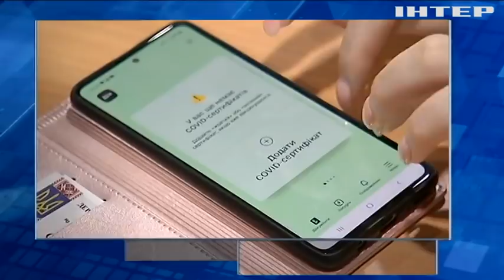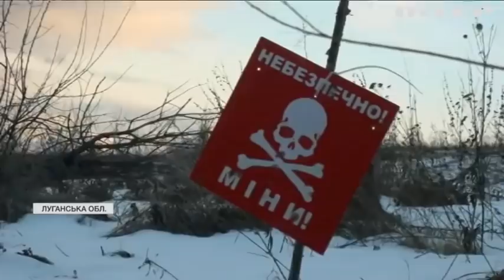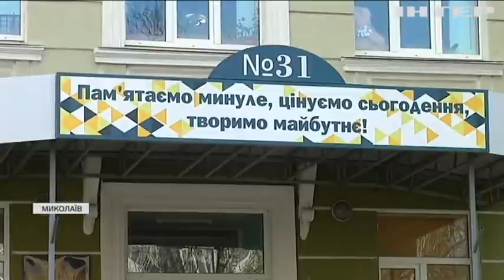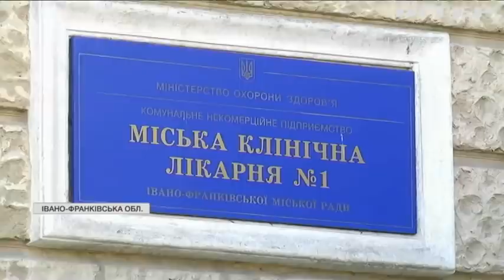Подробности 20:00, выпуск за 19 января 2022 года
Дивіться у випуску:
Ердоган пропонує Зеленському й Путіну зустрітися на території Туреччини.
Президент Зеленський прокоментував загрозу вторгнення з боку Росії.
Українці візьмуть участь у змаганнях ретро-автівок.